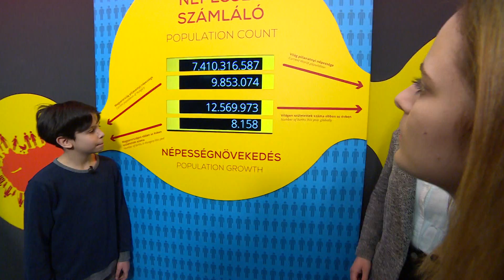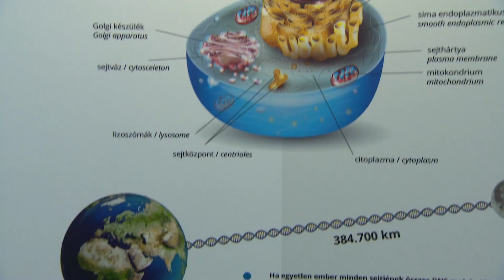A születés csodája – A CsoPa kiállítása az Ismerd meg!-ben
Mekkora súlyú lehet egy várandós kismama pocakja? Többek között ezt is megtudtuk, amikor a Csodák Palotája Születés című állandó kiállításán műsorunk állandó szereplője, Papp Zsolt körbevezetett  bennünket.